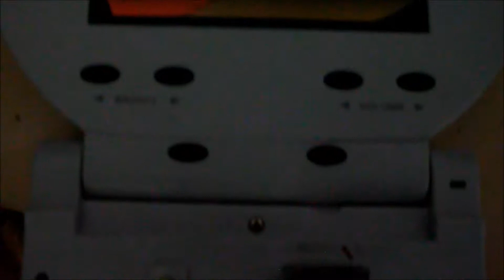PSOne LCD Screen - Mod for Arcade Test Monitor - Part 3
In the part I'll hook up the JAMMA Genesis to the PsOne screen to see what happens?!?